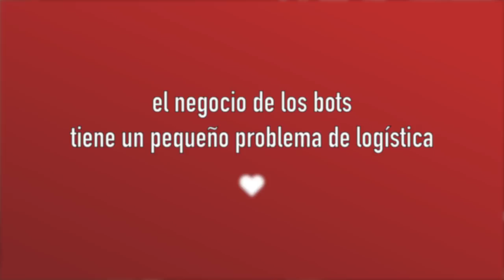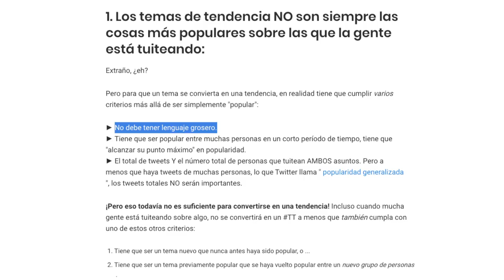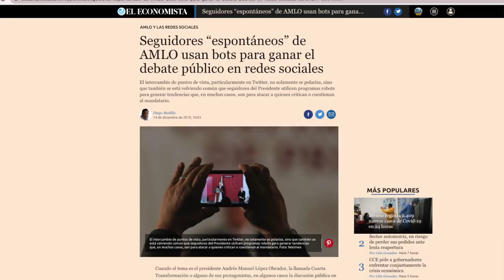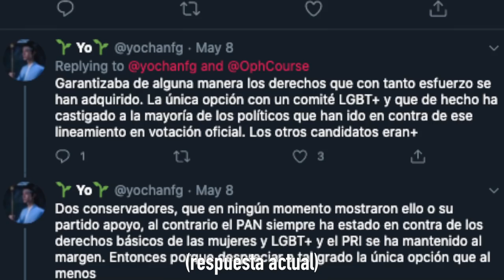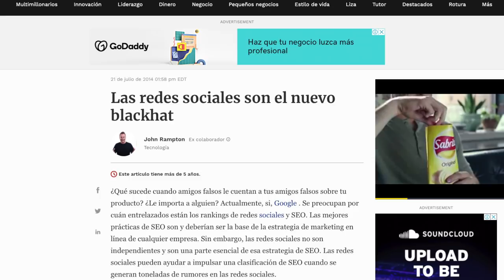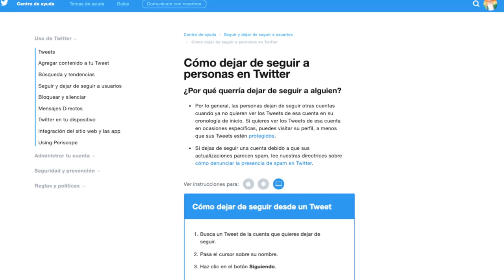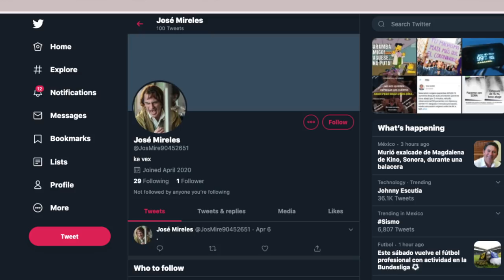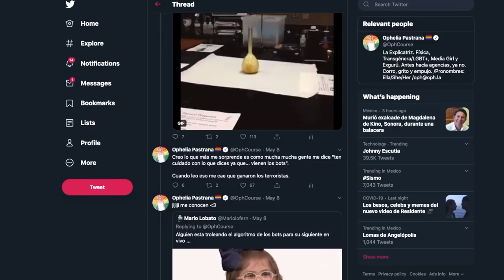Amé y Odié a la 4T. Y a AMLO. Así fue mi experimento con los bots en Twitter /miniRoja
Los "bots" no solo están ahí para inflar números. Son mucho más sofisticados que esto.
Hice un experimento tuitero del tema.

De paso.. este tema lo discutimos en vivo en Roja, acá por si se lo perdieron

¡Hablemos un rato!